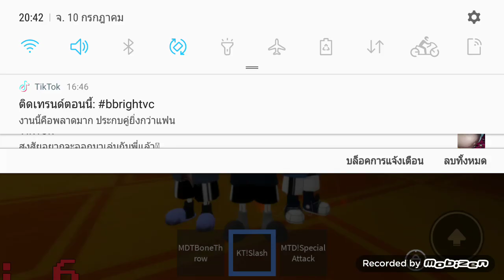Badges! Time DustTale